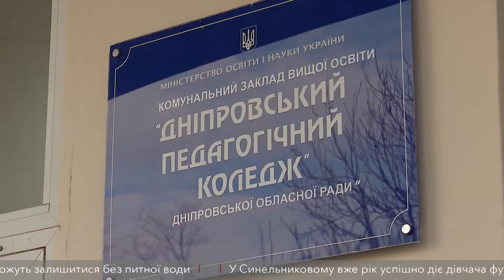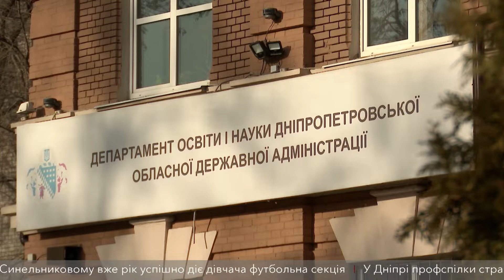Працівники Дніпропетровського педагогічного коледжу проти реорганізації закладу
Дніпропетровський педагогічний коледж цьогоріч з самостійного навчального закладу має перетворитися на підрозділ Дніпровської академії неперервної освіти. У профільному департаменті при ОДА, де затіяли цю реорганізацію, запевняють, заклад від цього тільки виграє. Натомість працівники налаштовані скептично і кажуть, комісія, що відповідає за перехід, діє у власних інтересах.